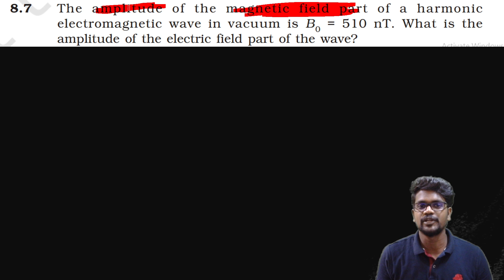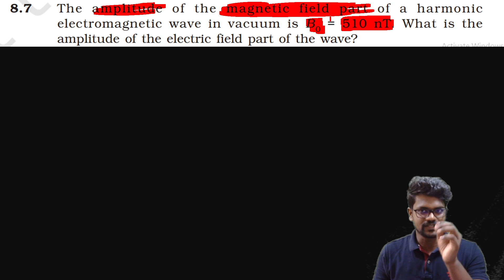Electromagnetic Waves|Problems|Exercise 8.7|Solution|CBSE|NCERT|Tamil|Physics 12|Muruga MP